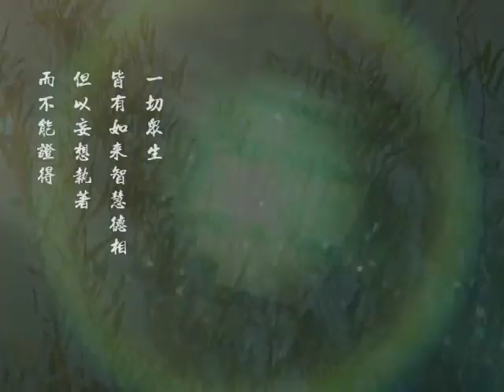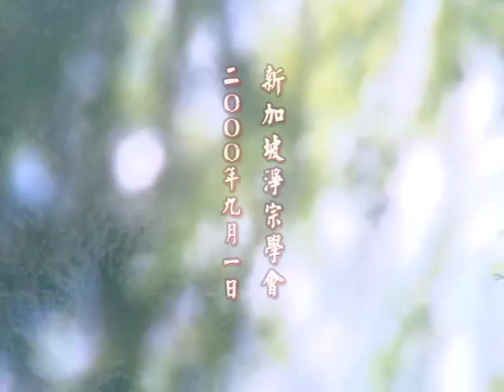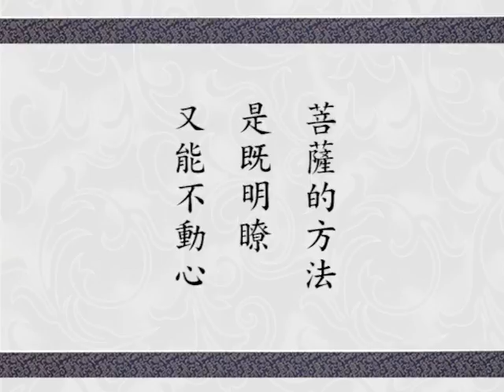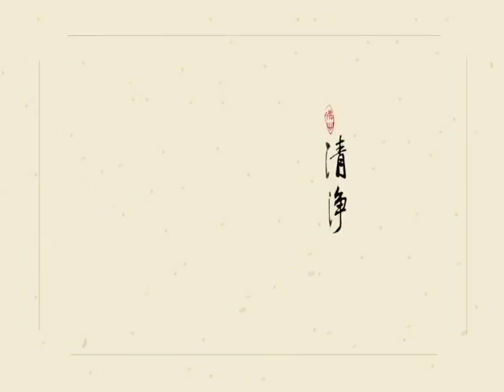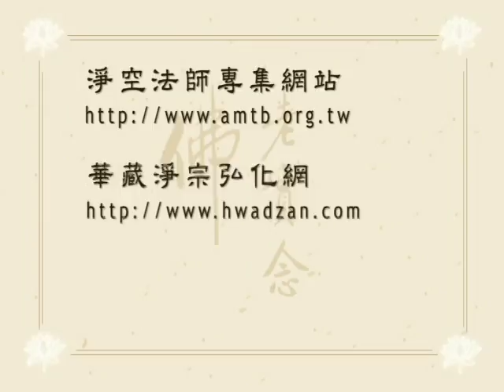華嚴經講述菁華 350 字幕新版 淨空老法師